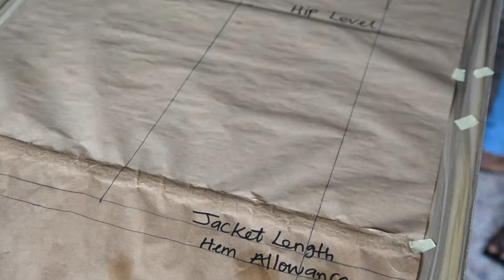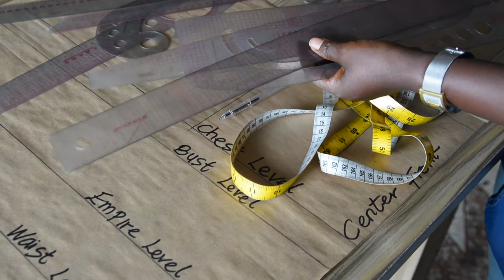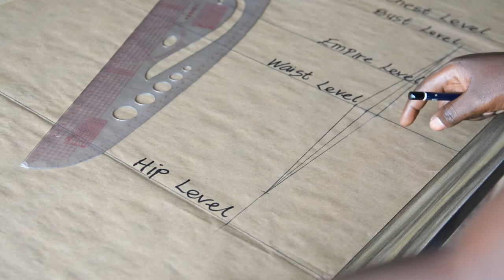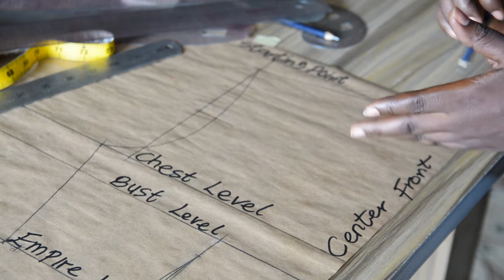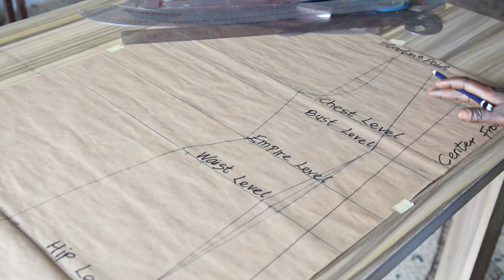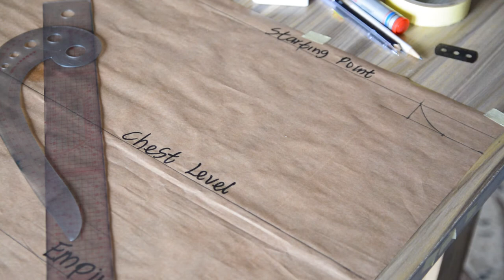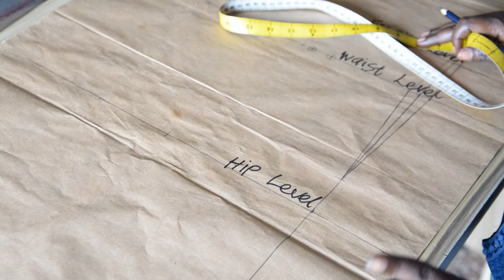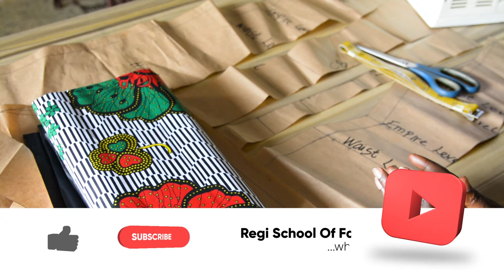How to draft a Kimono Wrap Jacket Pattern || Kimono Dress Tutorial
In this video I walked you through the process of drafting a wrap jacket pattern, Ankara Jacket pattern, I shared with you how to draft the front panel with a basic waist dart, the difference between fitted jacket and loose jacket. how to the grade a basic sleeve pattern to make a kimono jacket sleeve with the measurements required.

Here are the links to the videos I mentioned in the course of this tutorial